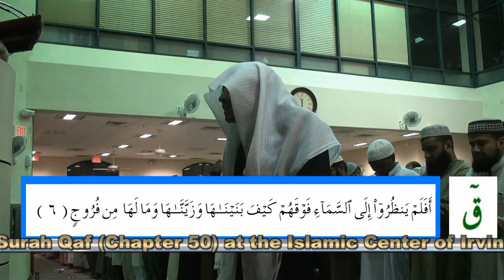Surah Qaf (Chapter 50) recitation by Shaykh Ahmad Al-Ameen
Subhanallah, Beautiful and heartfelt recitation of the Glorious Holy Qu'ran - Surah Qaf (Chapter 50) by Shaykh Ahmed Al Ameen. This was held at Islamic Center of Irving, TX.